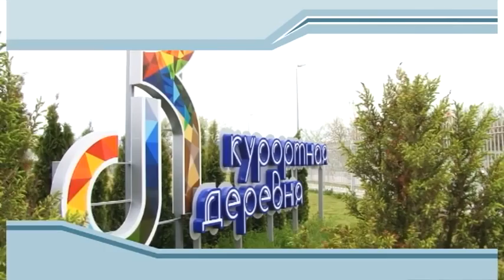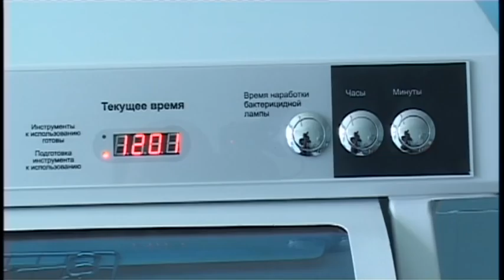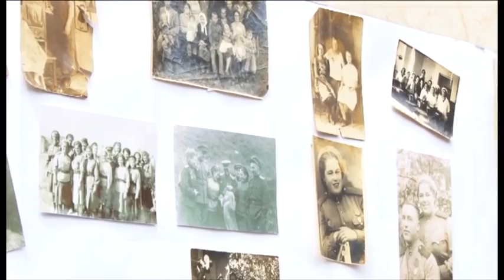Новости "Анапа Регион" от 15 мая 2015 года